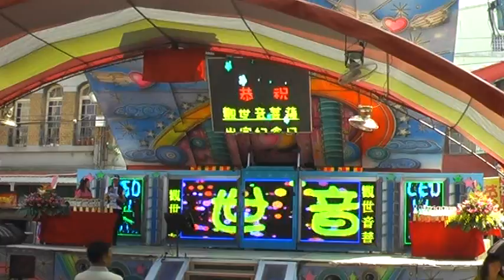2014-10-12 北斗 奠安宮盃 全國歌唱比賽 社會組 初賽 - 50 蕭婷方